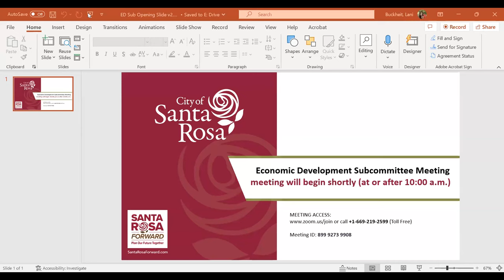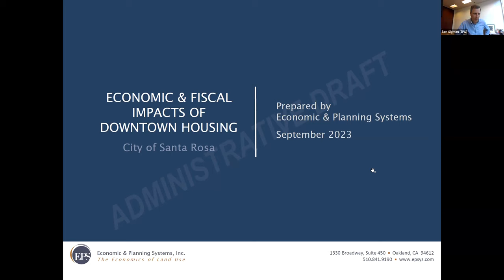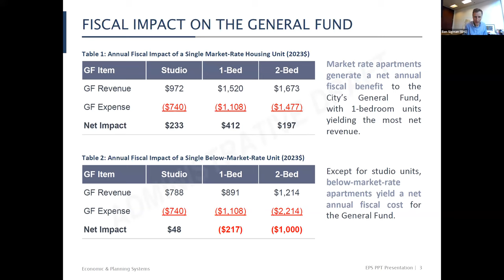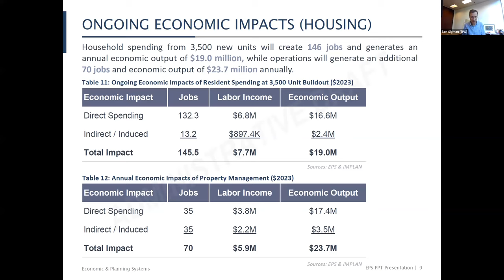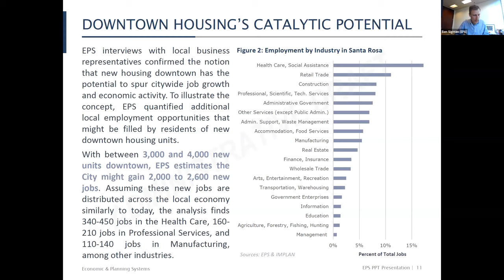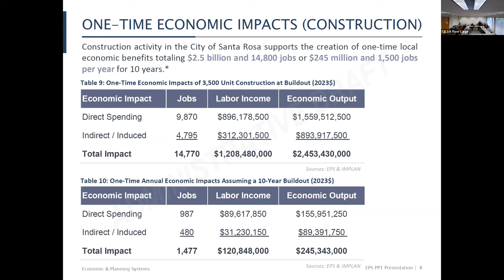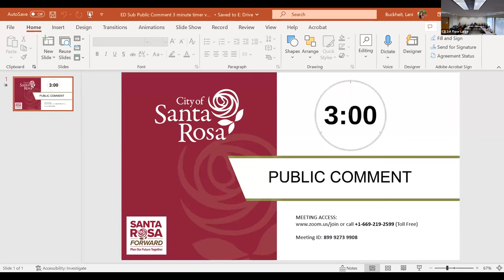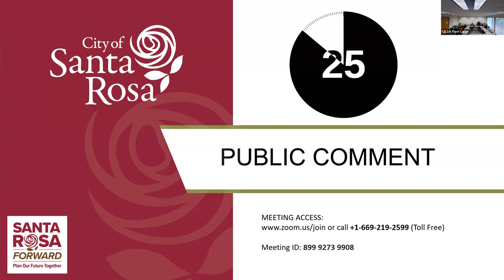Economic Development Subcommittee Meeting November 14, 2023